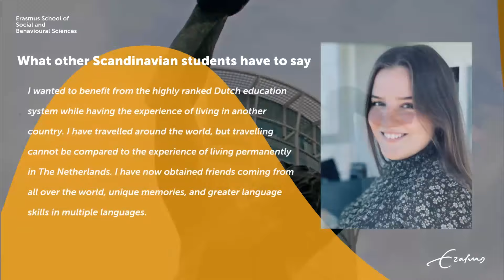Velkommen til Erasmus School of Social and Behavioural Sciences